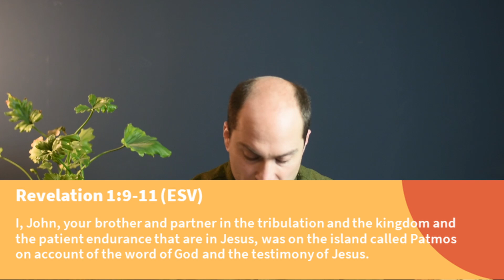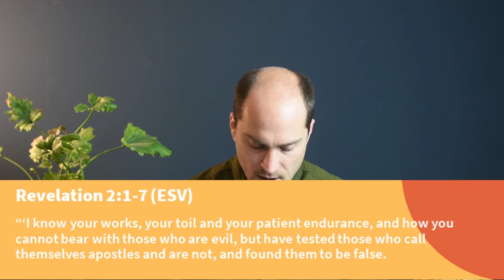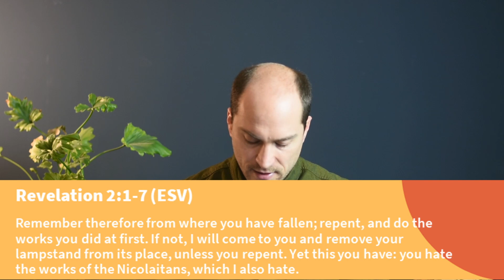Seven Letters to Seven Churches | Ephesus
We are starting a new message series on the seven letters in the 2nd and 3rd chapter of the book of Revelation. It's a prelude to a series we'll do later in the year on the whole of Revelation.

The church of Ephesus was strategically located and very influential in Minor Asia. They saw it as one of their main tasks to protect orthodoxy. Yet, Jesus words to them are confronting - return to the works you did at first! What could be more important than orthodoxy?